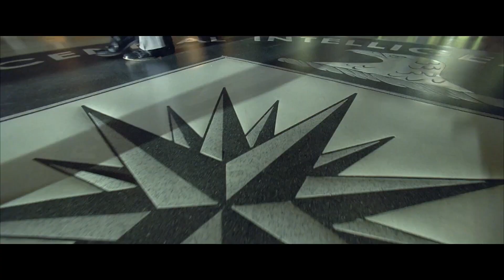THE 355 Trailer 2022 - new trailer hd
THE 355 Trailer 2022 - Jessica Chastain, Sebastian Stan, Lupita Nyong'o, Penélope Cruz, Action Movie HD - new trailer hd

Under section 107 of the copyright act 1976,allowance is made for "fair use" for purposes such as critism,comment,news reporting,teaching,scholarship,and research.fair use is a use permitted by copyright statue that might otherwise be infringing.